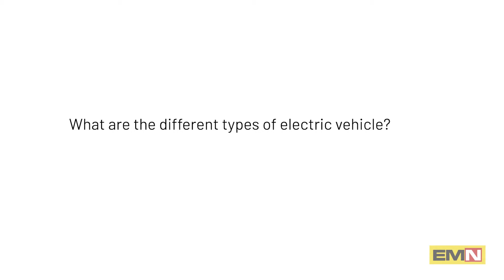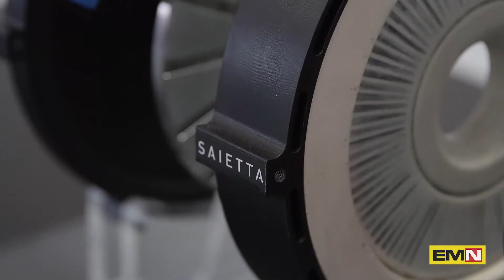Saietta Group and the electric vehicles market - Electric Motor News n° 36 (2020)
Wicher Kist, Chief Executive Officer Saietta Group speaks about general things of the electric vehicles market and the strategy of the Saietta Group to develop different types of motors and electronics to electric vehicles.
In italiano – Saietta Group e il mercato dei veicoli elettrici
Wicher Kist, Chief Executive Officer Saietta Group parla in general del mercato dei veicoli elettrici e della strategia del Saietta Group per sviluppare diversi tipi di motori ed elettronica per i veicoli elettrici.